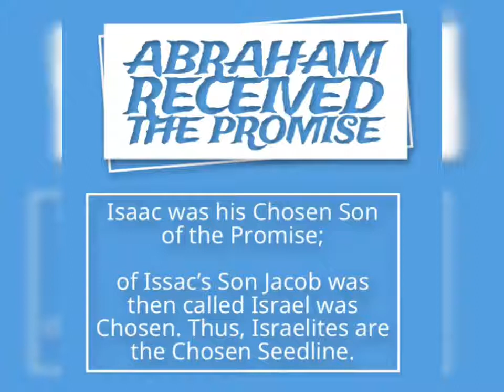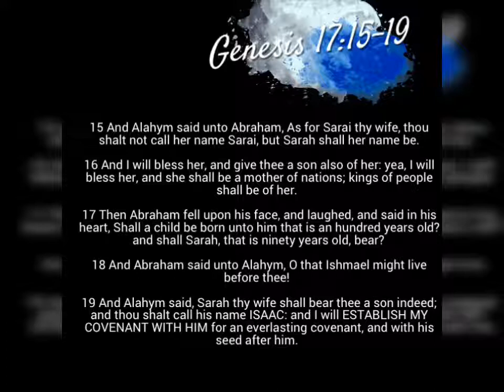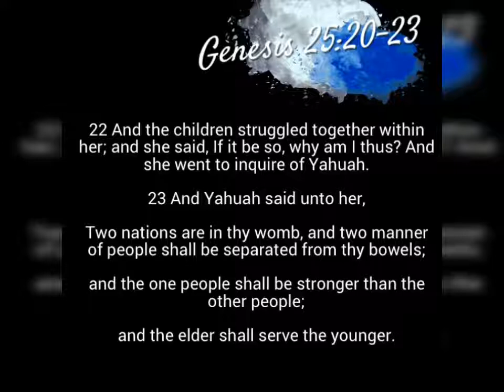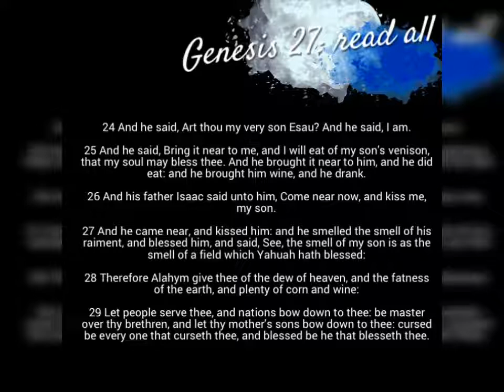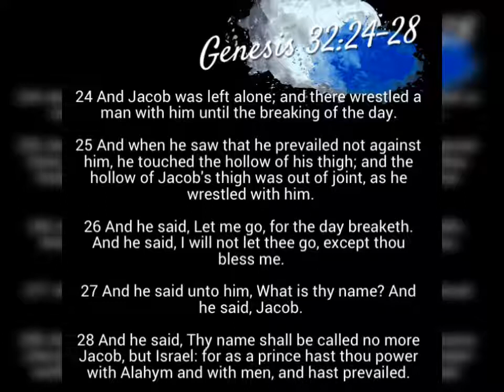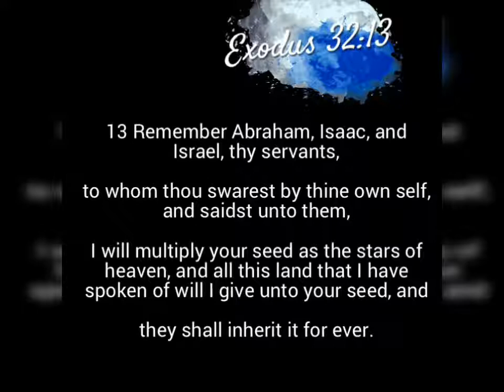Who are the Chosen People - Wisdom Palm Tree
This is Only Part 1 of Full Video Israelite 101 letting you know who the Chosen People of Yahuah are.

for shorter Videos by Subject / Topics

Chosen People, Israelites, Yahuah’s People, the Elect, Yashar’al, Old Testament Only - Yah Only Cross References
Genesis 17:15-19, Genesis 27, Genesis 25:20-23, Exodus 33:13, Isaiah 41:8, Isaiah 45:4, Genesis 32:24-28